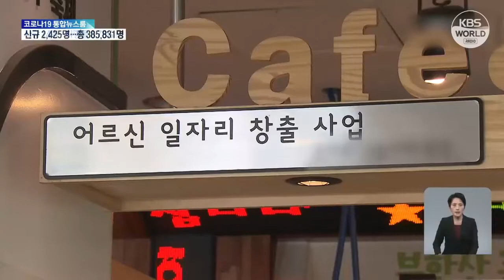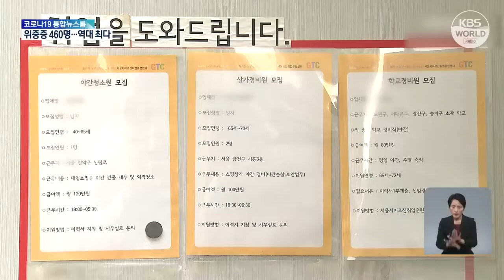Erwerbstätigenzahl im Oktober um über 650.000 gestiegen | KBS NEWS 211110